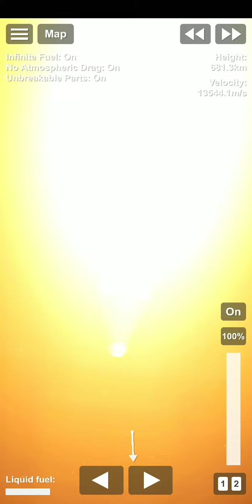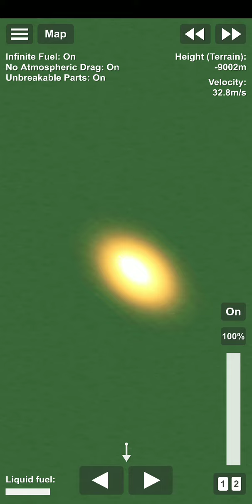hyper power ful rocket I ever made that hitting ground in space flight simulator